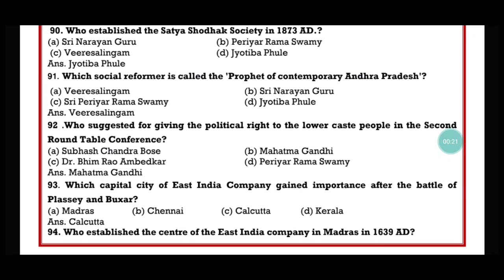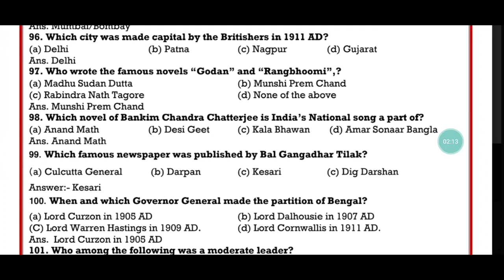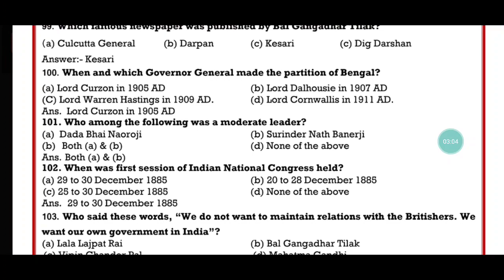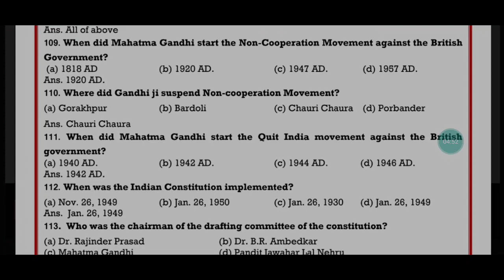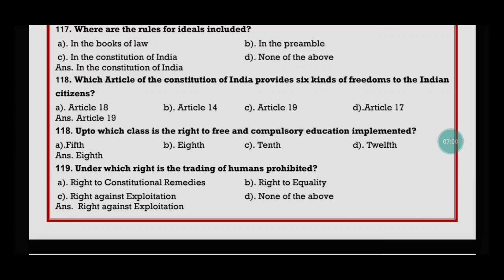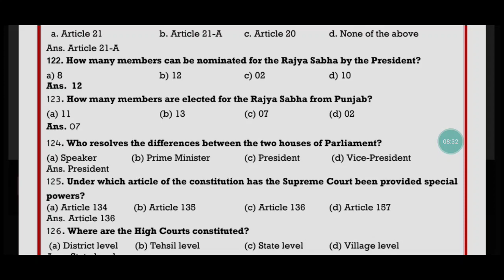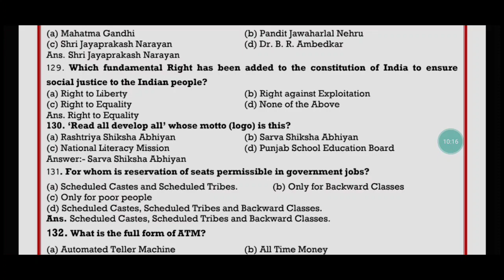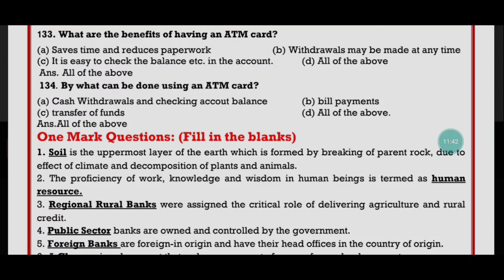Class 8th Social Science Important Questions for Board Exams | Score 100% in Board Exams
Class 8th Social Science cience important questions for boards exams
Important mcq's of science for boards exams